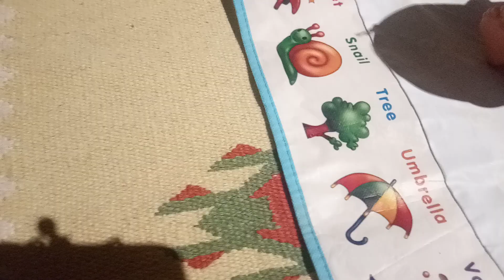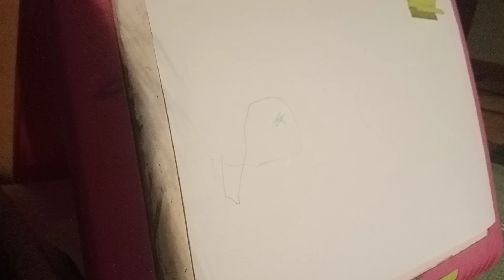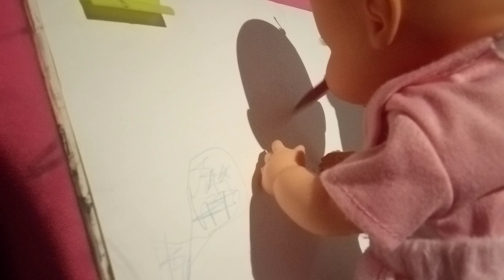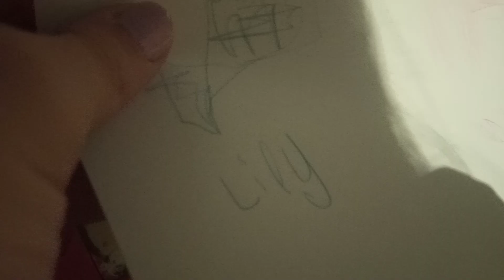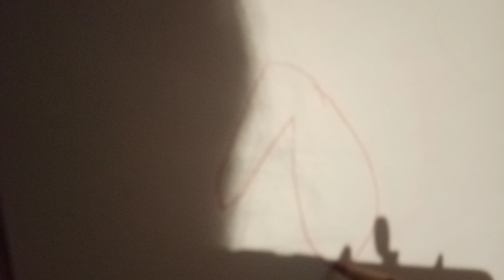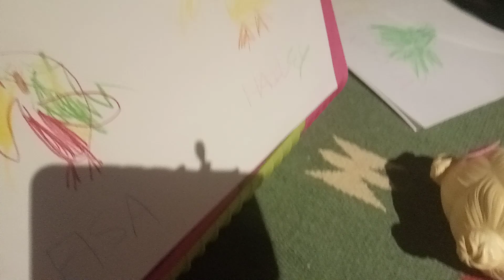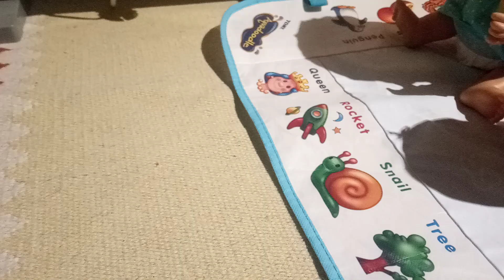The Babies At School Part 2: The Preeschoolers